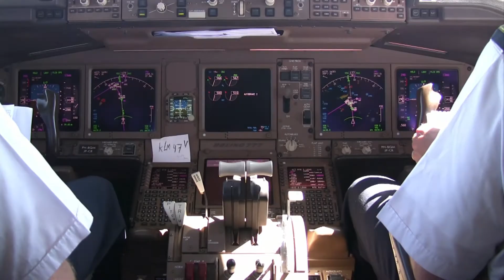KLM cockpit view final approach Toronto pearson airport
Shot with a Canon HV30